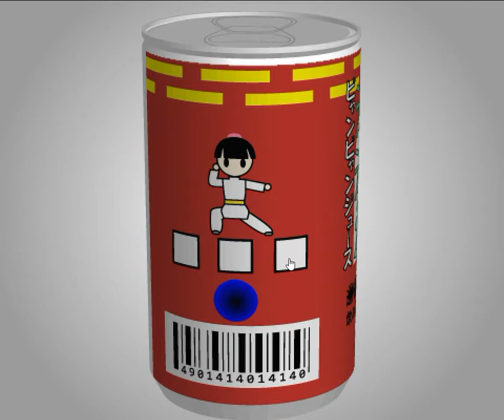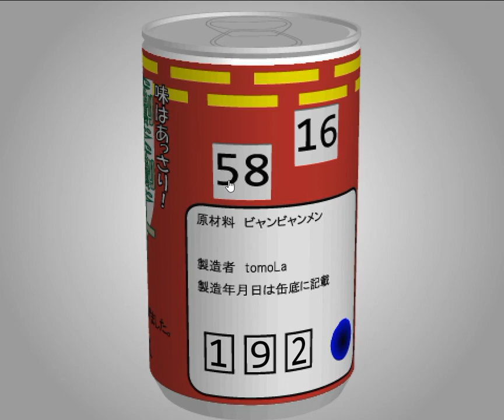[TomoLaSiDo] Motto Akeru Escape 39 Walkthrough